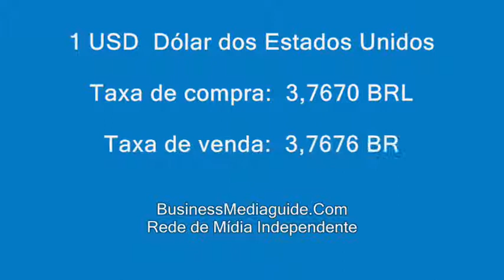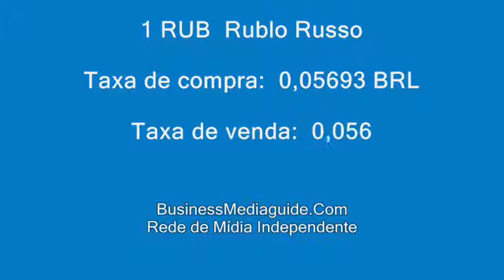Taxas de Câmbio do Real Brasileiro (BRL) 29.01.2019 ... | Currencies and banking topics #46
Taxas de câmbio da moeda brasileira...

(Fonte: Banco Central do Brasil)

1 USD  Dólar dos Estados Unidos para Real brasileiro (BRL) taxa de câmbio...
1 EUR Euro para Real brasileiro (BRL) taxa de câmbio...
1 JPY Iene Japonês para Real brasileiro (BRL)…
 CNY Yuan Chinês para Real brasileiro (BRL)taxas de câmbio…
1 INR Rúpia Indiana para Real brasileiro (BRL)…
1 RUB Rublo Russo para Real brasileiro (BRL)…
1 AED  Dirham dos EAU para Real brasileiro (BRL)…
1 USD United States Dollar to Brazilian Real (BRL) exchange rate…
1 EUR Euro to Brazilian Real (BRL) exchange rate…
1 JPY Japanese Yen to Brazilian Real (BRL) exchange rate…
1 CNY Chinese Yuan to Brazilian Real (BRL) exchange rate…
1 INR  Indian Rupee to Brazilian Real (BRL) exchange rate…
1 RUB Russian Ruble to Brazilian Real (BRL) exchange rate…
1 AED UAE Dirham Brazilian Real (BRL) exchange rate…
Taxa de dólar no Brasil ...
Taxa de USD/BRL hoje ...
taxa de cambio banco do brasil...
taxas de câmbio banco central do brasil...
Brazilian real rate today...
Brazilian Central bank exchange rates...
Taxa de venda do dólar americano...
taxa de cambio euro real hoje...
taxa de cambio brl usd...
Nova taxa de compra do dólar americano...
1 dólar quanto BRL?...
USD/BRL, EUR/BRL, JPY/BRL, CNY/BRL, RUB/BRL, AED/BRL, INR/BRL